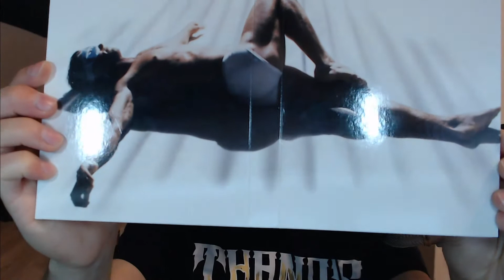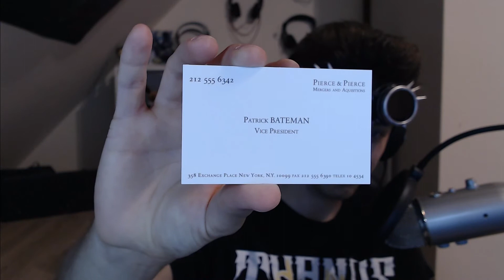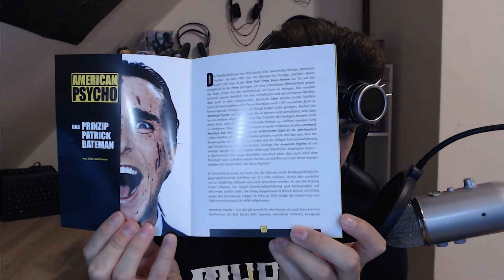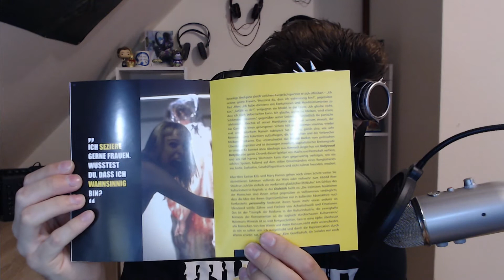Eternal Fantasy VLog #012 - Unboxing: American Psycho Collector's Edition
Heute gibt es einmal ein etwas ungewöhnlichen VLog. Nachdem sonst immer über Änderungen am Kanal, irgendwelche Specials oder Grundsätzliches gesprochen wird gibt es heute einmal ein kleines Unboxing Video von der Collector's Edition von American Psycho. Vielleicht kennt der ein oder andere von euch ja diesen Film, oder das Buch.
Bei Interesse an weiteren Unboxing-VLogs natürlich gerne eine Info via Kommentare da lassen.

Und für alle die, die Eternal Fantasy auch gerne noch mehr unterstützen wollen gibt es nachstehend noch einen kleinen Donation-Link:

Und natürlich das wichtigste: Gesund bleiben!

Gruß Kidma